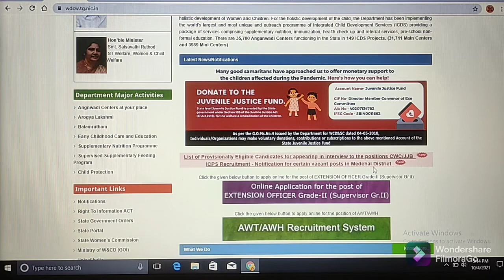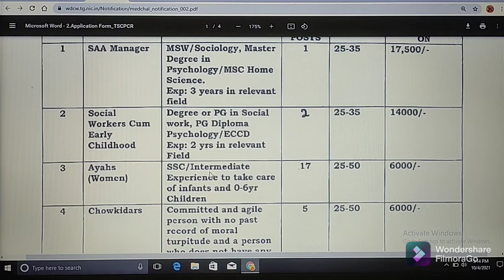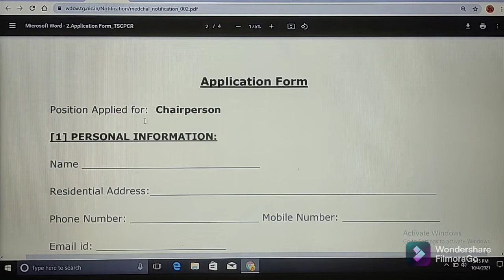MEDCHAL - MALKAJGIRI DISTRICT JOBS NOTIFICATION - OCT/2021 // QUALIFICATIONS : 10th/INTER/DEGREE/PG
Before submitting the application, the candidate must ensure that he/she fulfil all the eligibility criteria with respect to education qualification other requirements as published in the advertisement.

Those Candidates who are interested in the details & completed all The eligibility criteria Please read the Notification.

(2) Click on below link for Official Website of Women Development and Child Welfare Department/Government Telangana